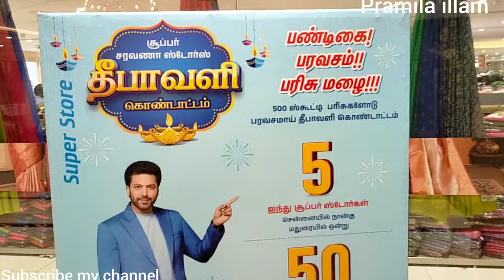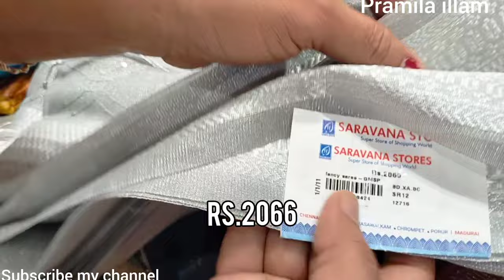குவிந்து கிடக்கும் Tissue digital printed silks/Tusser silks/ New Arrivals.